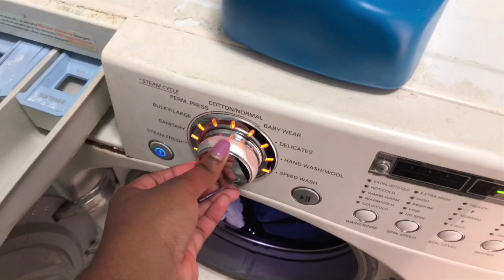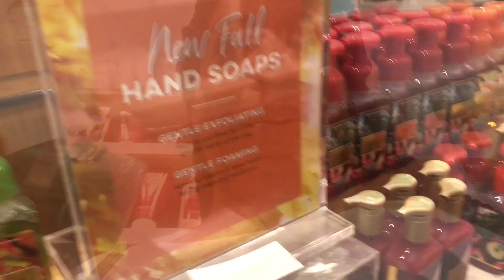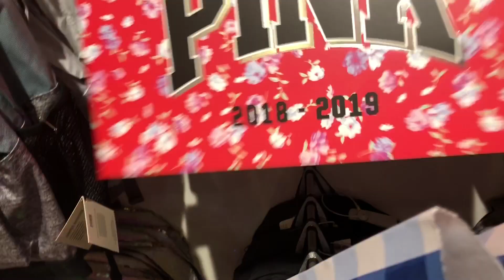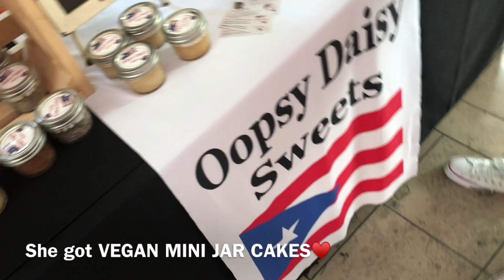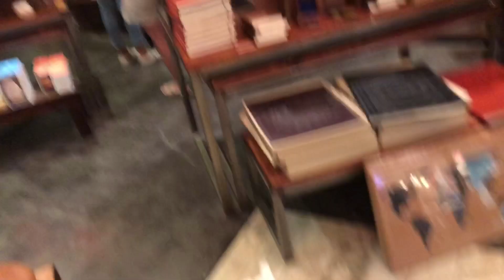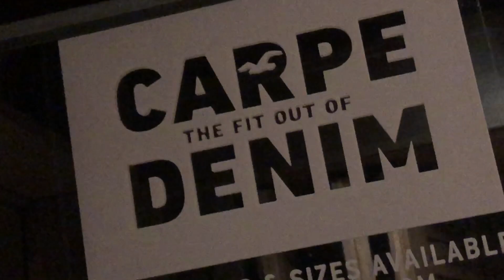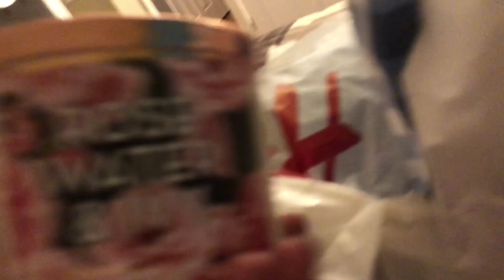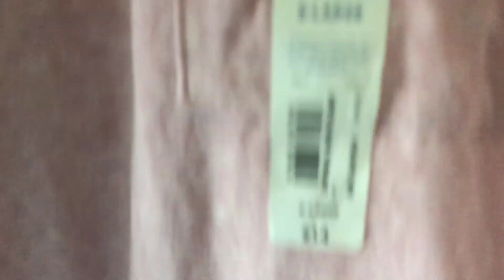VLOG: SHOPPING AT THE MALL!!!!! (After School Shopping!!!) + HAUL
Age:18
Editor:iMovie
Camera:iPad mini 2 & iPhone 8 Plus